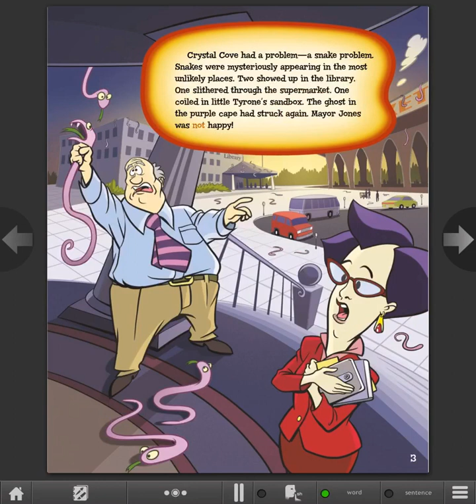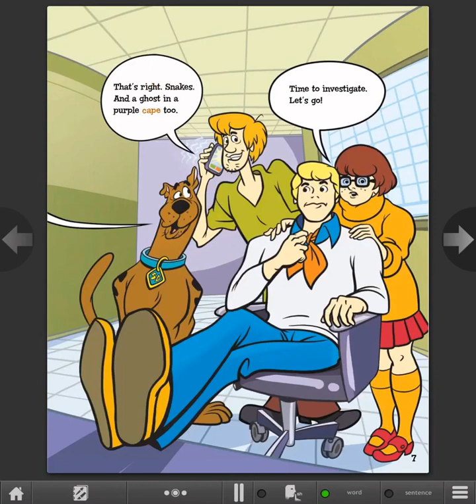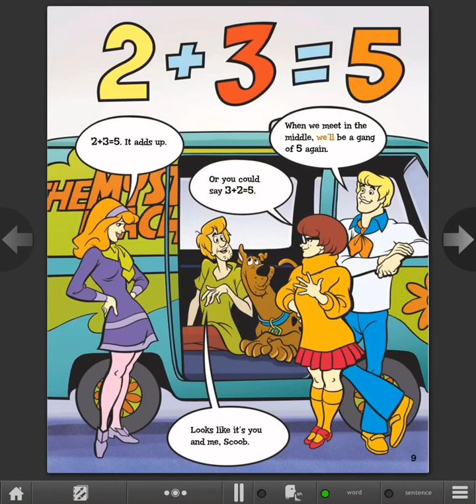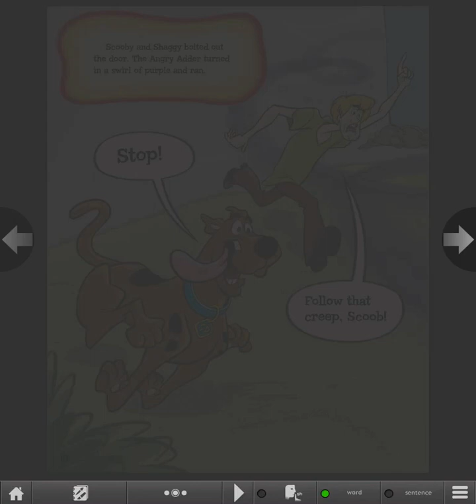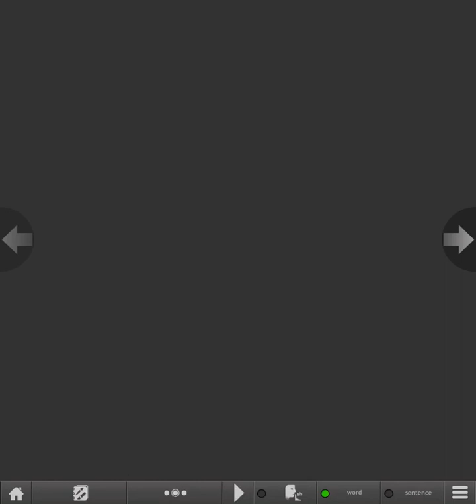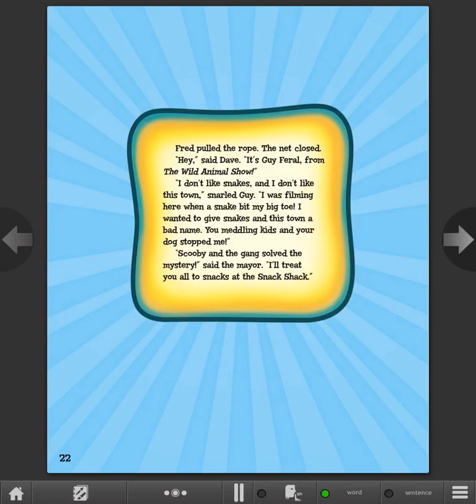Scooby-Doo! An Addition Mystary: The Case of the Angry Adder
Scooby-Doo and the Mystery Inc. gang are on the Case of the Angry Adder. He's been adding snakes to spots all around town. Will Scooby and the gang add everything together and uncover who is really behind the mayhem? Or will the Angry Adder continent to terrorize Crystal Cove?

Recommended Grade Levels : KG-2
                       Guided Reading : L
                                  Language : English
                                       Author : Weakland,Mark
                                   Illustrator : Gross,Scott
                                   Publisher : Capstone Press
                             Books Series : Solve It with Scooby-Doo! :Math
                                          Lexile : 390L